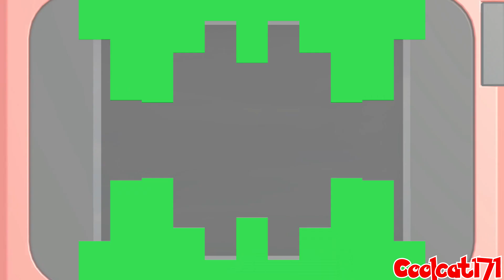Mario & Sonic At The Olympic Games Tokyo 2020 Walkthrough (Switch) (No Commentary) Part 4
Mario & Sonic at the Olympic Games Tokyo 2020 is a 2019 sports video game based on the 2020 Summer Olympics. It is the sixth game in the Mario & Sonic series, a crossover between Nintendo's Super Mario and Sega's Sonic the Hedgehog franchises, and the first since the Rio 2016 Olympic Games edition. It was developed and published by Sega for the Nintendo Switch in November 2019 and for arcade cabinets in 2020. Like previous Mario & Sonic titles, Mario & Sonic at the Olympic Games Tokyo 2020 is a sports game featuring a crossover cast of characters from Nintendo's Super Mario and Sega's Sonic the Hedgehog series. The player, using one of the characters, competes in a multitude of events based on sports from the Olympic Games. The game features a variety of events; returning ones from previous Mario & Sonic titles include boxing, soccer, swimming, and gymnastics, while new ones include karate, skateboarding, sport climbing, and surfing. The Nintendo Switch version supports a variety of controllers, including the Joy-Con motion controllers. The game also features single system split-screen multiplayer, LAN multiplayer, and online play. An additional 2D Mode is also included, based on the 1964 Summer Olympics, and featuring 8-bit and 16-bit styles for Mario and Sonic, respectively. These 2D Mode events have more limited controls and the option to enable a CRT overlay to further emulate the feel of games of that era. There are thirty-two playable characters in the game. Similar to the Wii U version of the previous game, the series' regulars since the second game are playable in all events while the other twelve are only playable in one event as a guest. Guest characters include Larry Koopa, Wendy O. Koopa, Ludwig von Koopa, Diddy Kong, Rosalina, Toadette (who is the game's sole newcomer), Dr. Eggman Nega, Jet the Hawk, Rouge the Bat, Zavok, Zazz, and Espio the Chameleon.